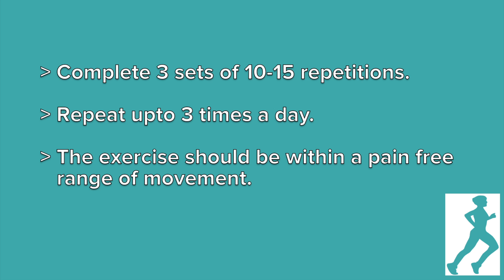Inversion Strengthening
Ankle Rehabilitation - Inversion Strengthening